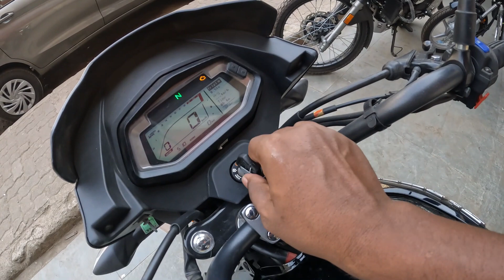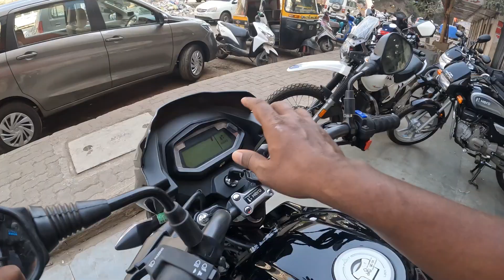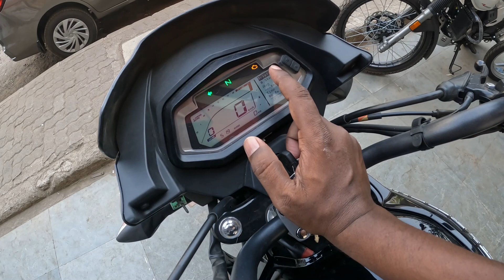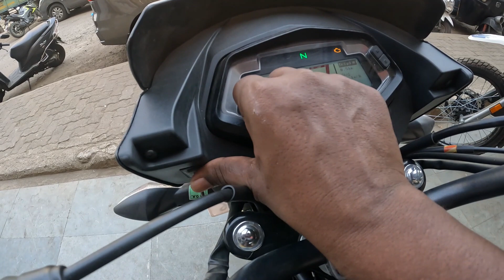ye bike 99.9 % Perfect hai‼️jinko chahiye family 👪 bike in 125 cc range 👌 New Hero Glamour X TEC 🔥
Automiles - Hero MotoCorp
Address: Malad East, Western Express Hey,  Mumbai Maharashtra 400097

1. hero glamour new model 2020 price

2. hero glamour bike

3. hero glamour on road price

4. hero new glamour

5. hero new glamour on road price

6. hero glamour fi

7. hero glamour fi price

8. hero glamour mileage

9. Glamour Blaze special edition

10. hero glamour bs6 2020

11. glamour bs6 2020

12. new glamour 2021

13. glamour bs6 2021

14. hero glamour bs6 2021

15. hero glamour

16. glamour

17. hero glamour bs6

18. hero glamour 2021 model

19. glamour xtec

20. glamour new model 2021 xtec

21. hero glamour bs6 2021 model

22. glamour bs6